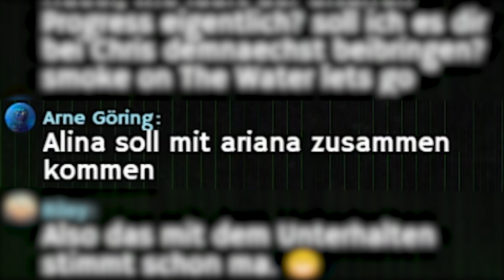Alina zieht Huebi in Mario Bros 35 ab 🤓